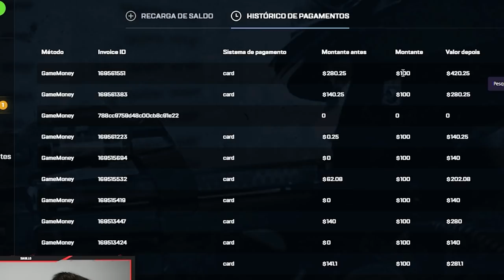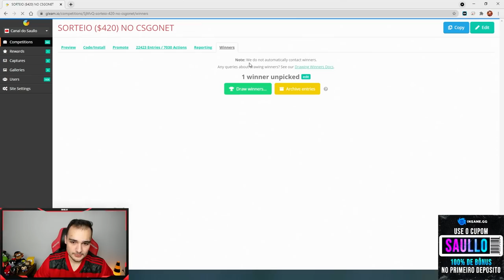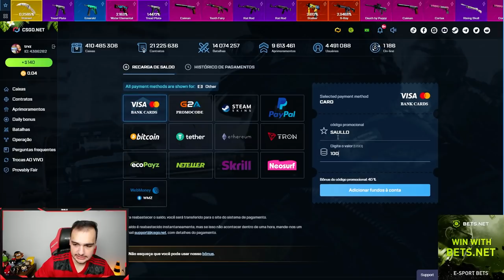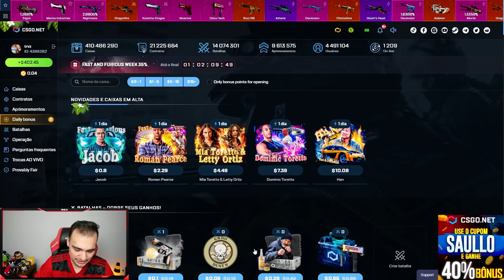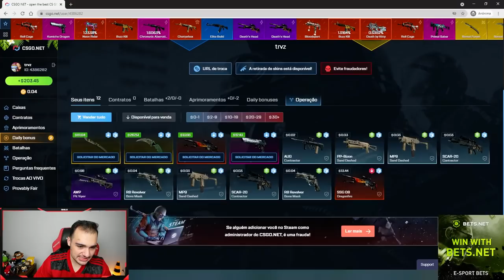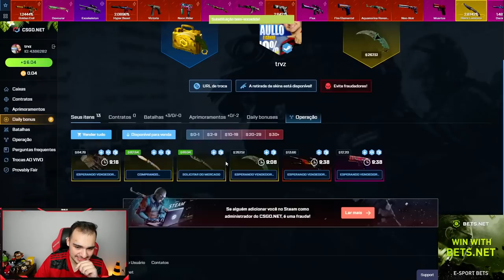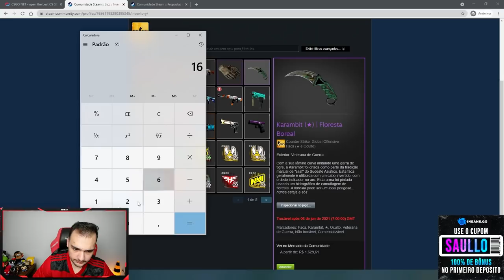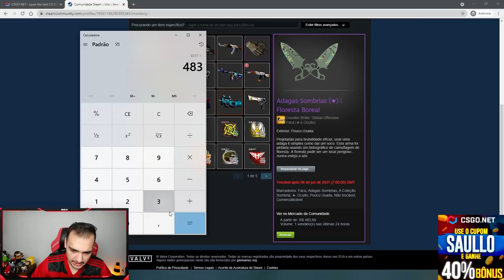FIZ 2 BATALHAS DE FACAS contra um INSCRITO no CSGO! ( Profit de R$3.500,00 )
Fizemos duas batalhas de facas e o inscrito ganhou muitas skins